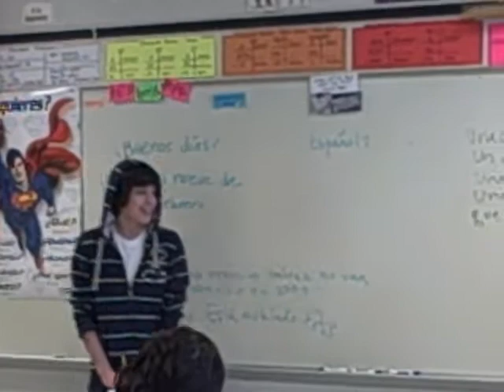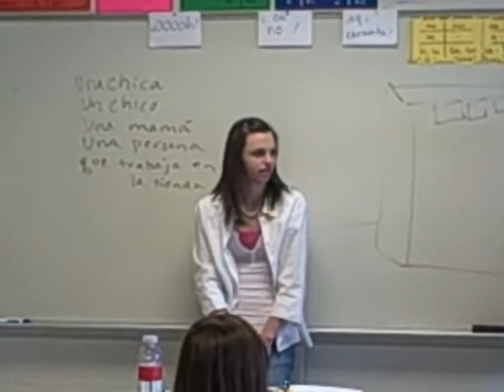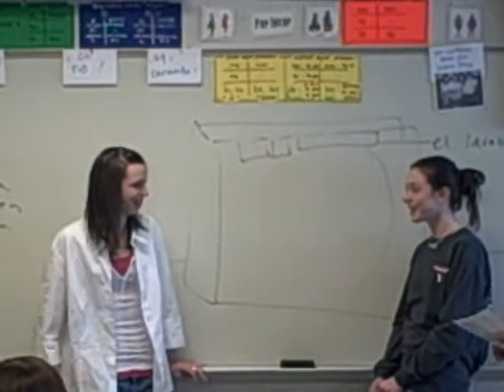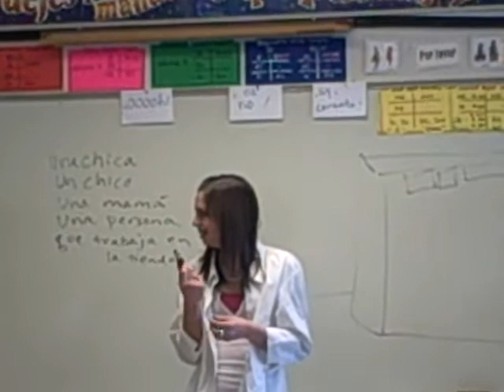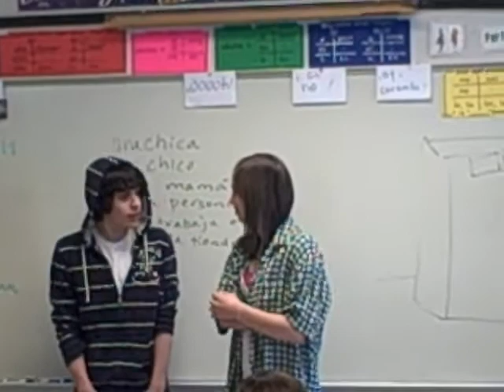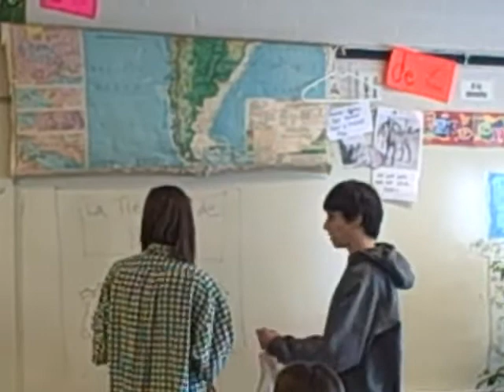Lauren W con la camisa que apest